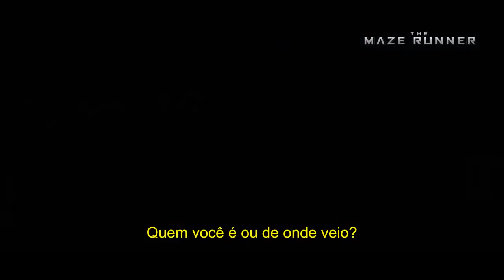Maze Runner : Correr ou Morrer - Trailer 2 LEGENDADO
Copyright: FOX,mimikofernandes